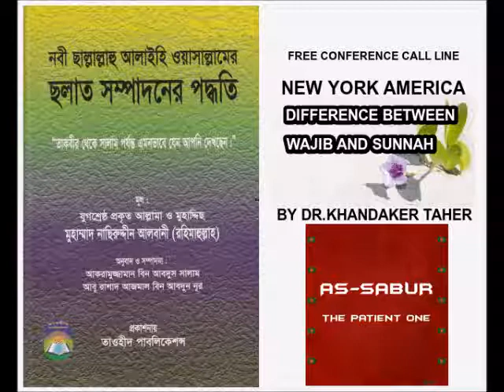DIFERENCE BETWEEN WAJIB AND SUNNAH